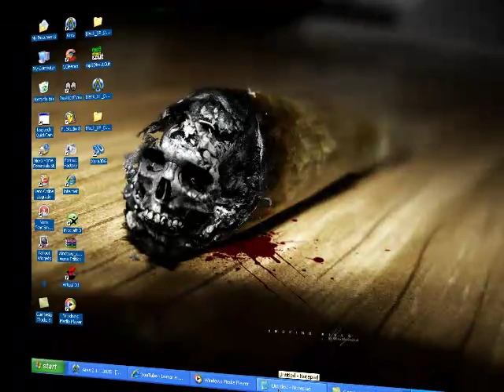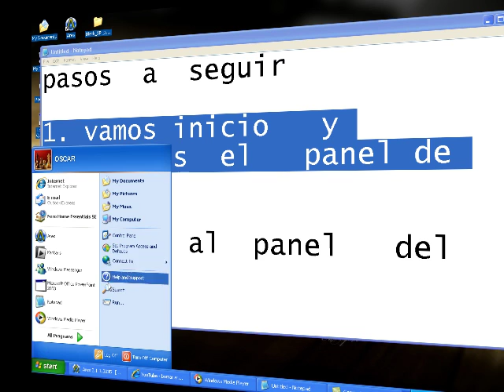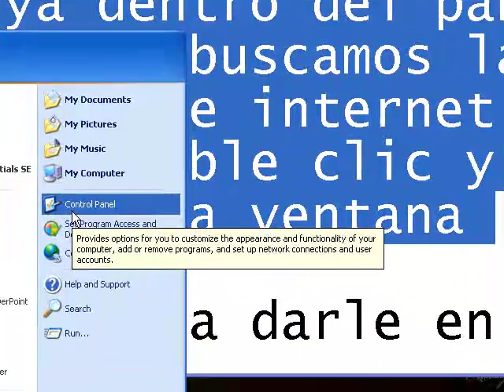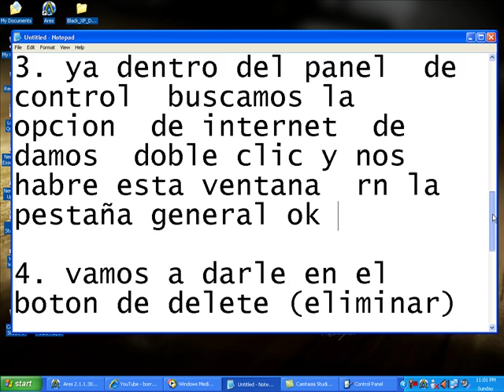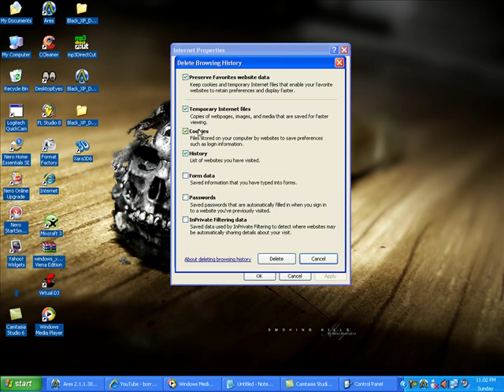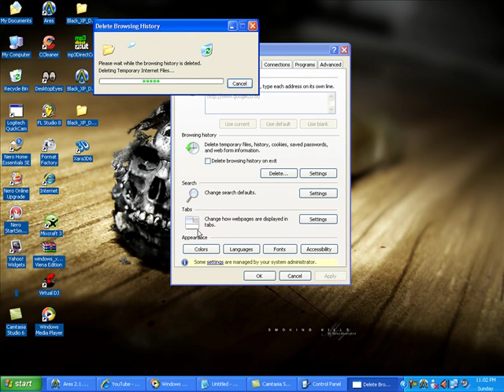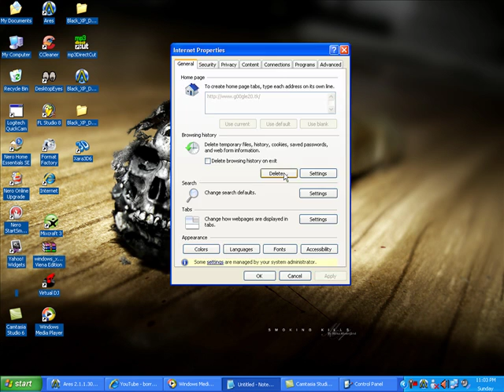ELIMINAR ARCHIVOS TEMPORALES